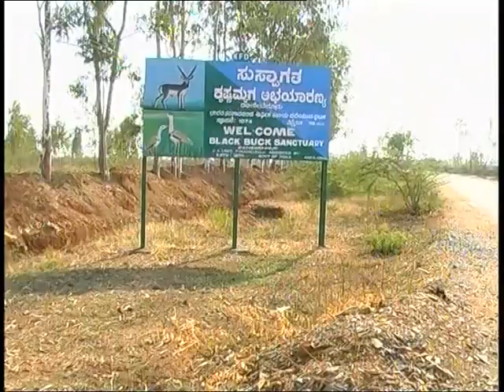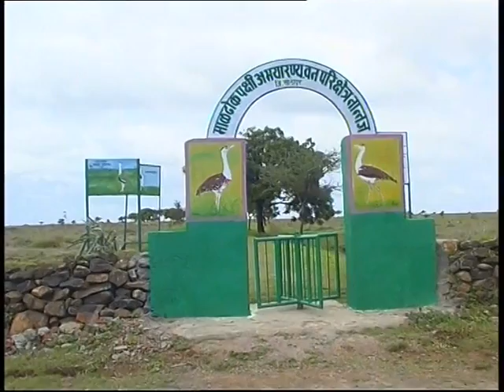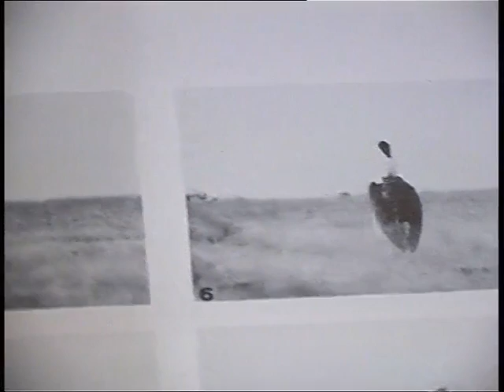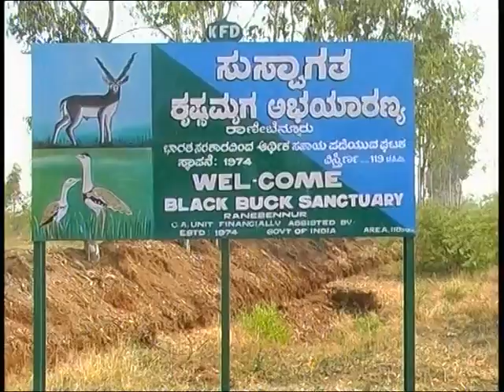The Great Indian Busterd I documentary film by Suresh Heblikar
Suresh Heblikar (Kannada: ಸುರೇಶ ಹೆಬ್ಳೀಕರ) is a Kannada filmmaker, director and actor. He is also a well known environmentalist, founding the Eco-Watch NGO in 1998. He has produced many noteworthy movies in Kannada of which Kadina Benki won Best Director national award and Usha Kiran the Filmfare award. His films are known to have an offbeat theme. This is attributed by him to a very romantic childhood. His movie themes also involve psychosis and scientific temperaments — which Heblikar humbly attributes to his association with producer and psychoanalyst Dr. Ashok Pai. Being an environmentalist himself, his movies depict nature and conservation. Suresh Heblikar had his early education at Presentation Convent and Basel mission school,Dharwad. He completed his bachelor's degree from Karnatak College and post graduate degree from Karnatak University,Dharwad. He is the winner of the State Award for his movie Aaghaatha, National and State Awards for his Kaadina Benki and the prestigious International Osiris Award for his Shepherds on the Move. He is one among very few, who started making documentary films in Karnataka. He has made more than 100 documentary films on various environmental subjects.